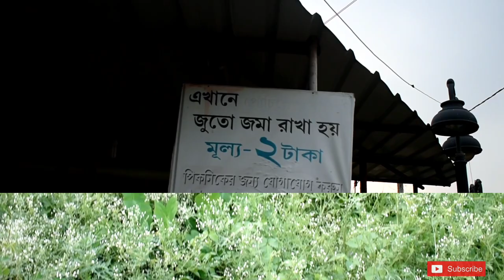BANSBERIA' র ঐতিহাসিক হংসেশ্বরী মন্দির | IN FULL DETAILS | VLOG-6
Bengal is a land of architectural splendour . One such unique temple is found in Hooghly district's Bansberia.
Here is the Video of Legendary Hangseswari Mandir in full detailing.
Glimpses :
1. Lotus domes
2. Well maintained temple.
3. Ananta basudev shrine beside main Temple.
4. Ruins of huge palace behind the main temple.
5. Landscape garden.

Hangseswari mandir
hangseswari mandir
hanseswari mandir details
hangseswari mandir basberia
hanseswari temple
history of hoogly